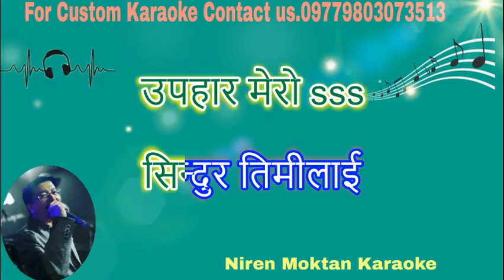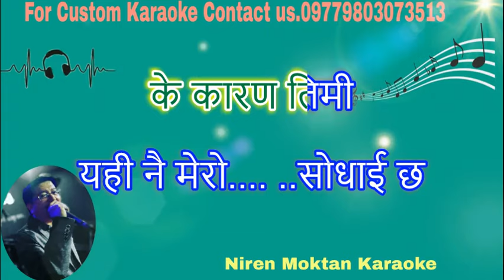Safal Timro Tyo Jindagilai (Reupload)Karaoke With Lyrics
Prakash Shreshtha